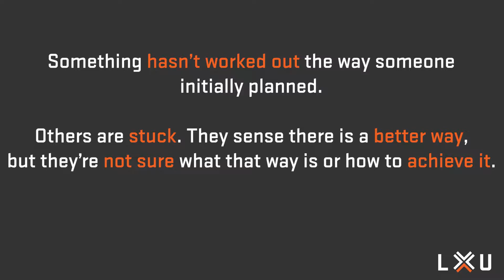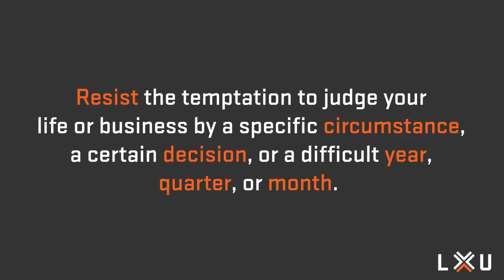Don’t Leave Your Legacy to Chance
Many times in our quest to achieve a specific goal, we become so fixated on achieving something that we don’t stop to consider the legacy we are creating. Your legacy isn’t something you build someday. Your legacy is something you build every day. Let's dive in.

Links mentioned in the video:
1) If you're tired of being buried in the weeds, want more freedom, and you're ready to level up:

2) Grab a FREE COPY of my book that will change how you run, lead, and transform your business:

Jim is the founder of Leadership X University (LXU) and two-time international bestselling author of "There Must Be a Better Way" and "Freedom to Experiment."

Jim invites you to follow the link below, and he will show you how to get more time back, do less micro-managing, and have a team that can actually lead so you can focus on strategy and growing the business.

And if you're not at that stage yet, we’ve created resources to help entrepreneurs and c-level executives get to that point for free. You can grab free books, articles, and leadership videos here: